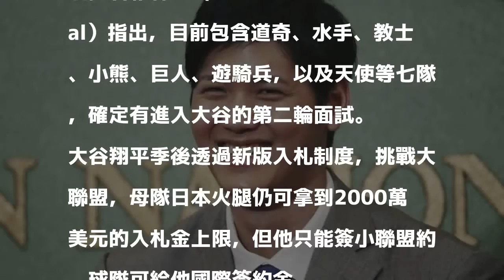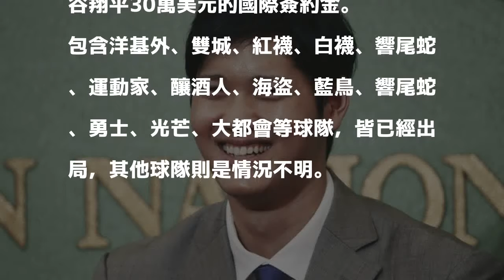MLB》大谷翔平之爭 傳七支球隊獲面試機會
大谷翔平。（資料照，美聯社）

發表評論評論如下。